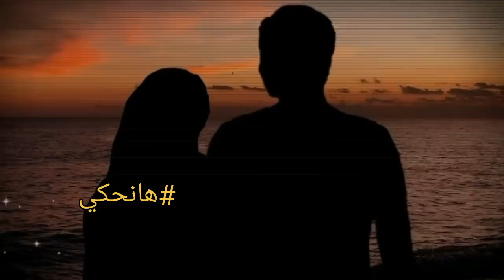الجاسوس عبدالله سليمان وحلم الجميلة الذى قضى عليه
عبدالله سليمان من مواليد العراق.والذى عاش طول حياته يحلم بأنه يكون غنى ومعاه فلوس كتير تعوضه عن انتقاد الناس بسبب ملامحه وصوته.واتعرف على فتاه من أصل ايرانى وأصبح يحلم بالزواج منها والتى عن طريقها تعرف على ضابط الموساد الذى جنده لصالح اسرائيل وقالله انه رجل اعمال ايرانى وافتكر عبدالله انه يعمل لصالح ايران ولم يعرف حتى اخر لحظة انه كان عميل للموساد.لكن فى النهاية تركته ايرينا والتى كانت هى ايضا تعمل مع الموساد وبلغت عنه زوجته ليتم القبض عليه ومعاقبته.
هانحكى-EMAN AHMAD
القناة الاحتياطية:
تحياتى